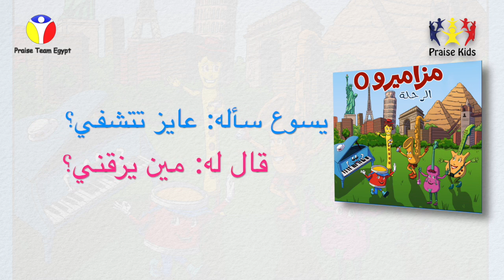مشلول بيت حسدا - مزاميرو 5 - فريق التسبيح كيدز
كلمات و لحن: رامز اسحق
توزيع: اسامة صلاح